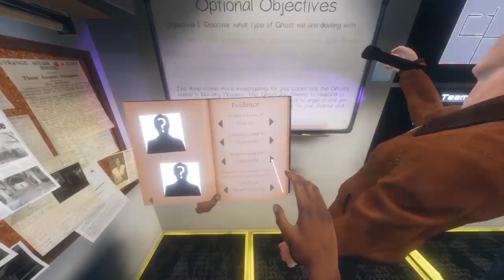PLAYING THIS IN VR WAS A MISTAKE!! | Phasmophobia (Asylum Map)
*Highly Recommend Watching In a Dark Room In FULL SCREEN*
Playing Phasmophobia in VR is one of if not the scariest thing I have done, truly terrifying and I'm not sure I want to play it again.

Game: Phasmophobia is a 4 player online co-op psychological horror. Paranormal activity is on the rise and it’s up to you and your team to use all the ghost hunting equipment at your disposal in order to gather as much evidence as you can.